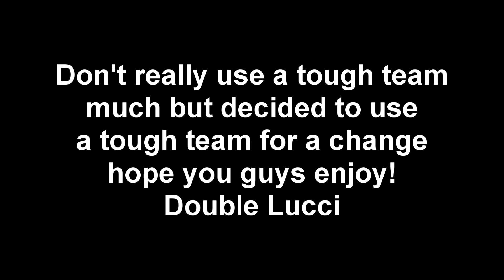Butler Earls of the Rare Animal Fortnight Island One Piece Treasure Cruise JP 30 Stamina!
Butler Earls of the Rare Animal 30 stamina fortnight

Decided to use a tough team since I don't really use it.

Double Lucci!